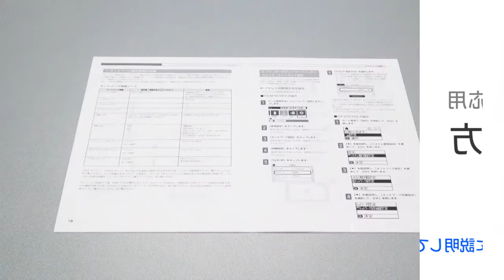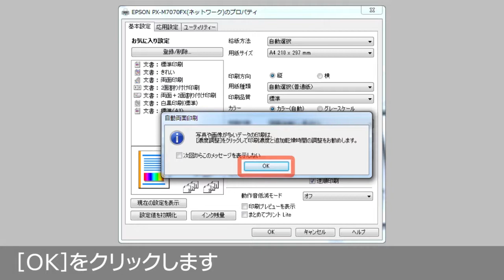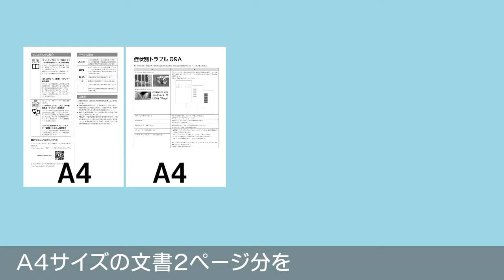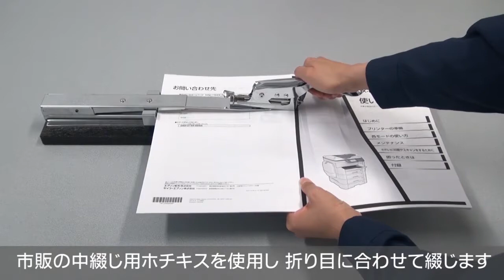PX-M7110F/FP 動画ガイド 『PC印刷 応用：中綴じ印刷の仕方』 NPD6028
コンピューターからの基本の印刷方法については、
　● 『プリンタードライバーの設定方法』 NPD6026

Epson エプソン PX-M7110F PX-M7110FP